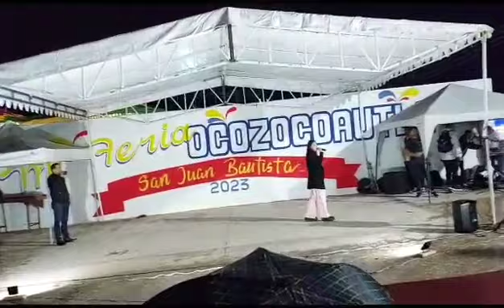feria de san juan 2023 canción: Prometistes